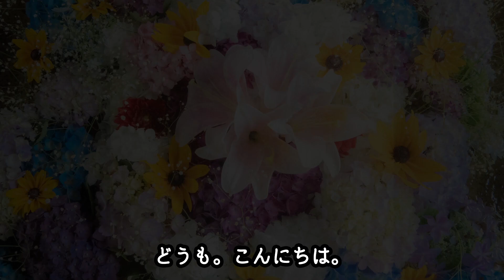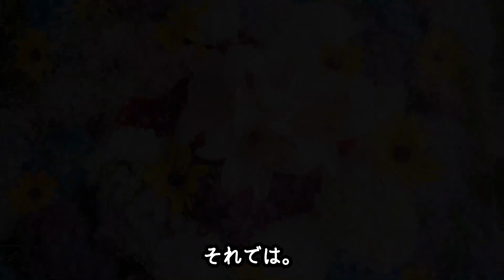岩崎宏美 子どもを奪われて心療内科に入院した過去に涙が止まらない！？激痩せと顔のむくみはある病気が原因！？大物タレントとの確執に一同驚愕か！？